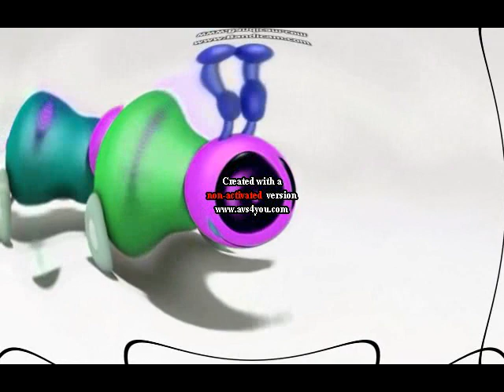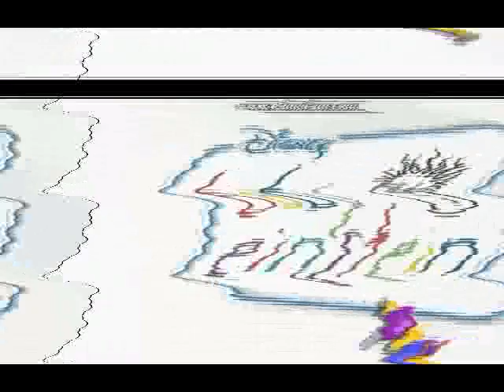Baby Einstein Caterpillar Effects 1